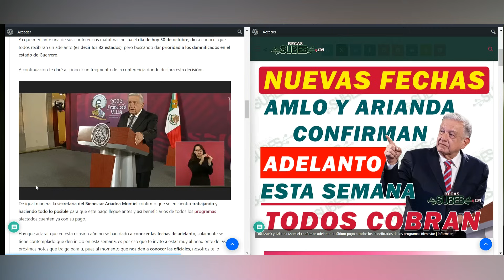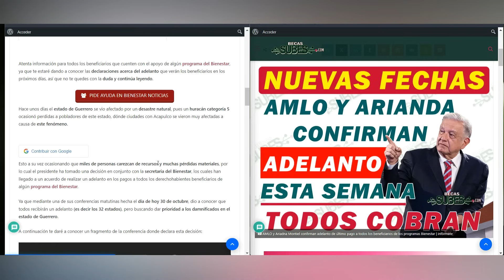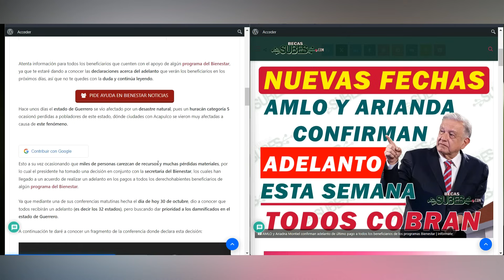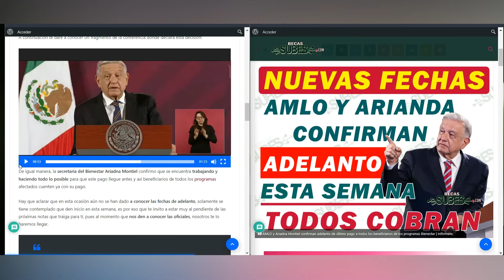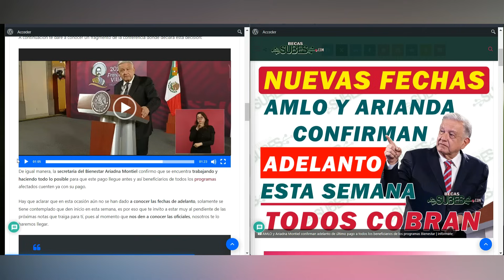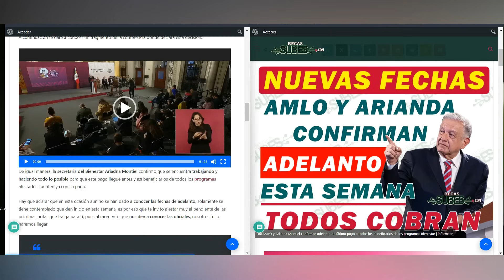🔴 AMLO y Ariadna Montiel 📢💸 ADELANTO DE ULTIMO PAGO Adultos Mayores Pensión Bienestar 65 y mas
AMLO y Ariadna Montiel confirman adelanto de último pago a todos los beneficiarios de los programas Bienestar | infórmate

Atenta información para todos los beneficiarios que cuenten con el apoyo de algún programa del Bienestar, ya que te estaré dando a conocer las declaraciones acerca del adelanto que verán los beneficiarios en los próximos días, así que no te quedes con la duda y continúa leyendo.

Hace unos días el estado de Guerrero se vio afectado por un desastre natural, pues un huracán categoría 5 ocasionó perdidas a pobladores de este estado, dónde ciudades con Acapulco se vieron muy afectadas a causa de este fenómeno.